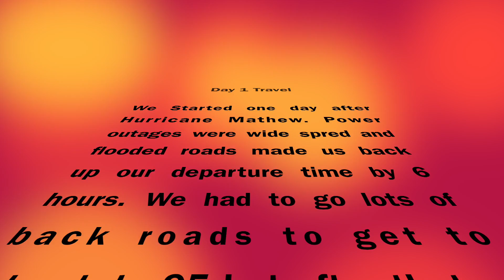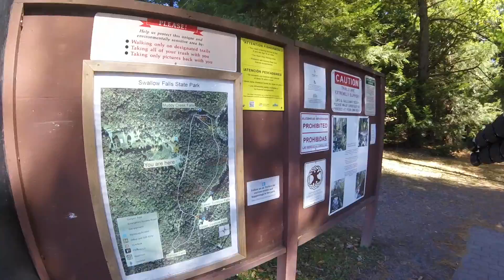GAPC 2016 Fall Colors Workshop Day 1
First day of shooting with  my Photography club Goldsboro Area Photography Club (GAPC) at Blackwater Falls State Park WV and Swallow Falls State Park MD